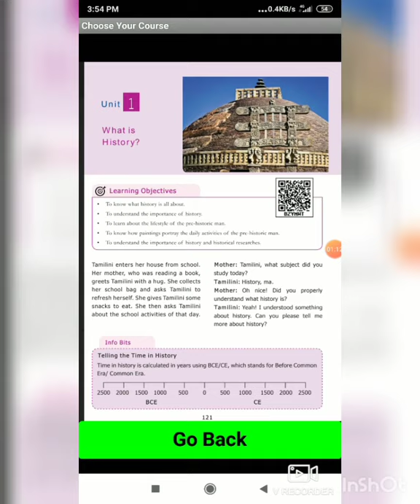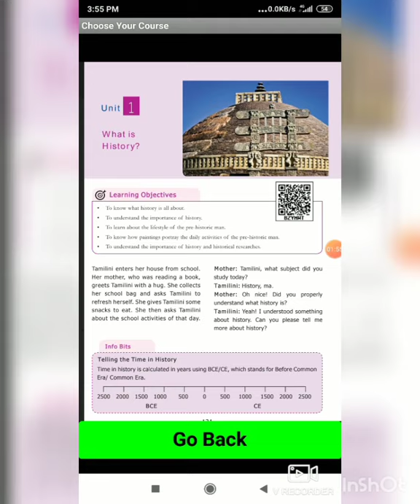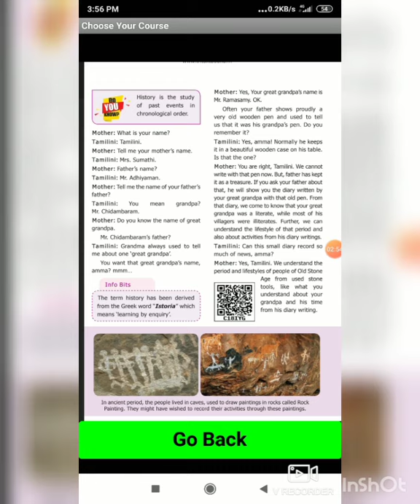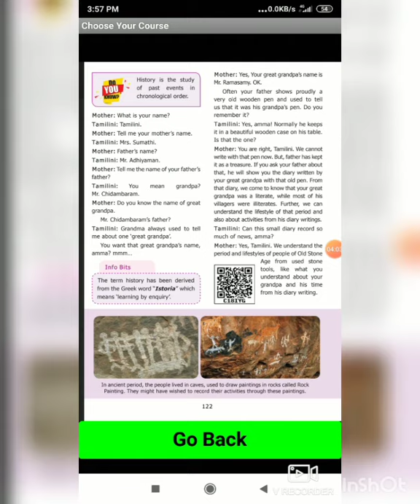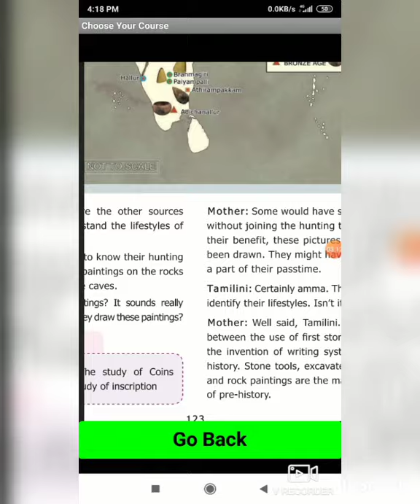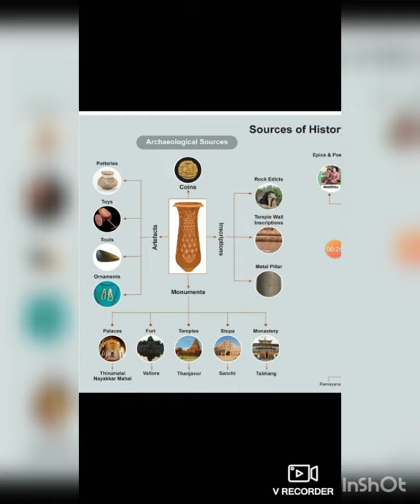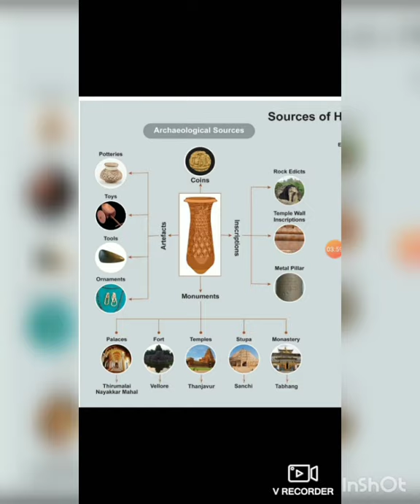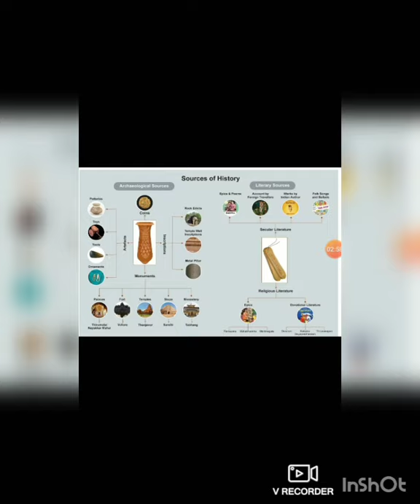6th Std Social # 1 lesson Term1 part 2